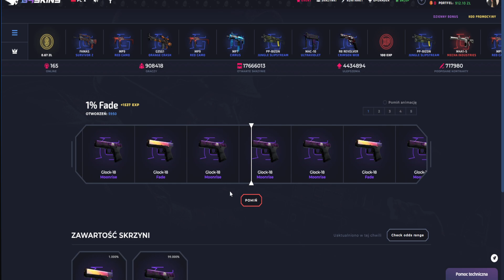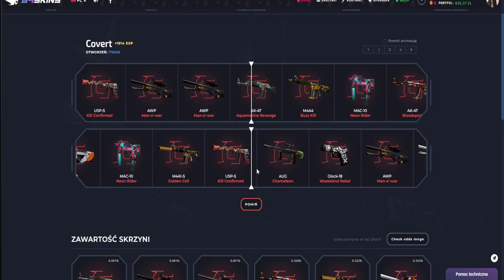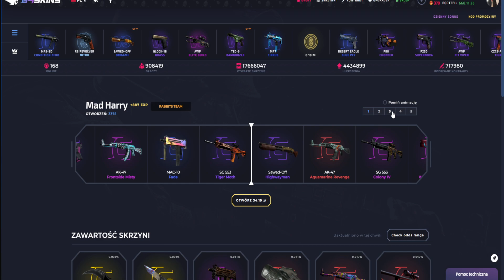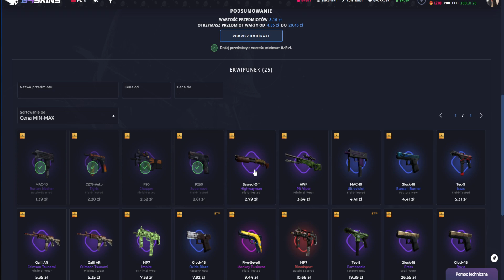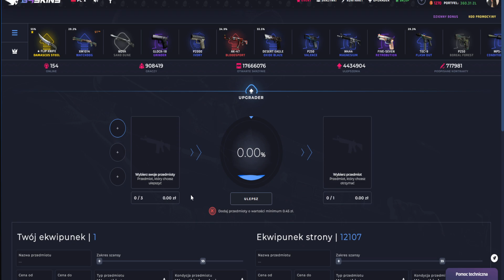NOWE SKRZYNKI NA G4SKINS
💲💲3 zł= 1 ticket na kose jeśli chcesz brać udział o losowanie na kose
wpłac z moim kodem na g4skins i wyślij mi film bądź zadzwon do mnie na dc i pokaz jak wpłacasz z moim kodem 💲💲 LOSOWANIE 25 MAJA